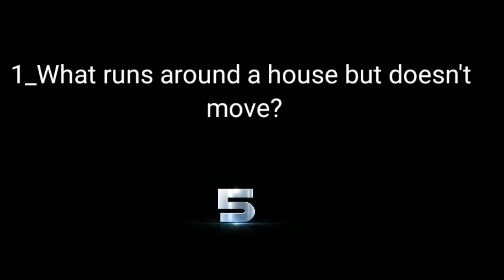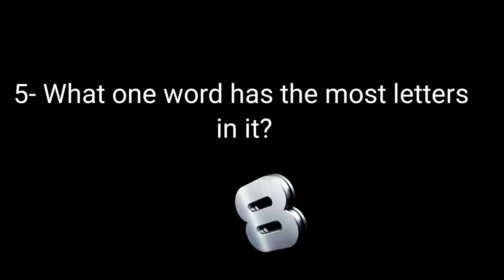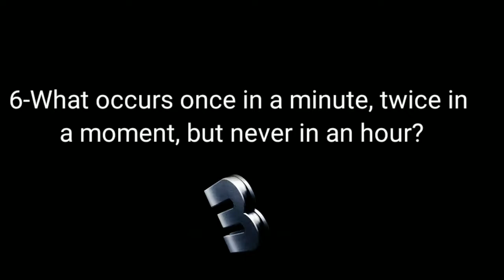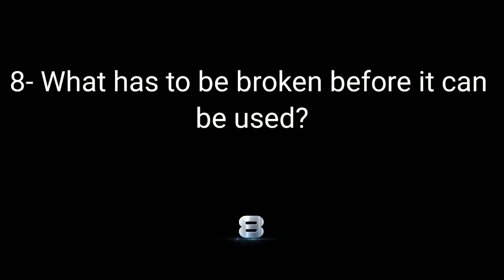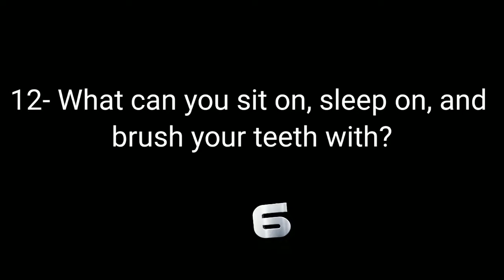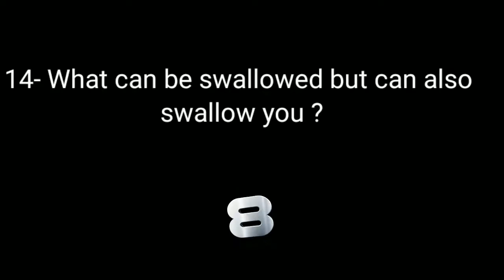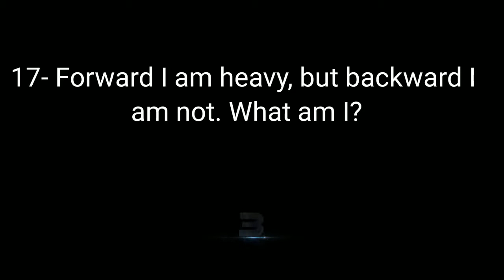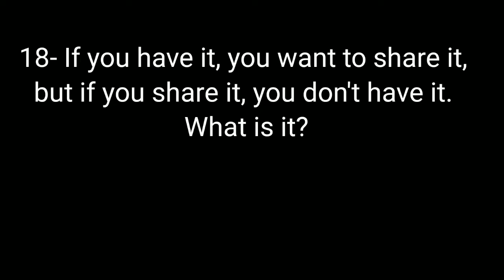18 Logo Questions And Text Rubble With Answers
Logic Questions with Answers that Will Totally Blow Your Mind
AWESOME QUIZZES TO PASS THE TIME
tough logic questions and text riddles to make you think.
 LOGIC QUESTIONS AND TEXT RIDDLES THAT WILL HAVE YOU GOING INSANE
See how quick you are by solving   logic questions and text riddles.
Get ready to speed up your brain with a mix of logic questions and text riddles with answers
! If you struggle with most of these riddles, you should try to add more brain exercises (like reading or solving riddles) into your daily life. These tricky puzzles and brain games are perfect for improving your logical skills and ability to do tasks faster. So if you are ready, push the 'Play' button!
riddles,brainteasers,riddles that will trick your friends,riddles and brain teasers with answers,puzzles,riddles for kids,riddles that will blow your mind,bright side riddles,bright side,brightside
criterion,
gauge,
measure,
standard,
touchstone,
yardstick,
basis,
control,
criterion,
diagnostic,
example,
exemplar,
guideline,
measure,
paradigm,
precedent,
standard,
threshold,
assize,
archetype,
barometer,
barometers,
bases,
benchmarks,
bores,
capacities,
checks,
criteria,
degrees,
depths,
examples,
exemplars,
extents,
guidelines,
guides,
heights,
indicators,
magnitudes,
marks,
meters,
models,
norms,
patterns,
rules,
samples,
scales,
scopes,
sizes,
spans,
tests,
thicknesses,
touchstones,
types,
widths,
yardsticks,
basis,
benchmark,
bore,
capacity,
check,
criterion,
degree,
depth,
example,
exemplar,
extent,
guide,
guideline,
height,
indicator,
magnitude,
mark,
meter,
model,
norm,
pattern,
rule,
sample,
scale,
scope,
size,
span,
test,
thickness,
touchstone,
type,
width,
yardstick,
basis,
benchmark,
canon,
example,
exemplar,
fact,
foundation,
law,
measure,
model,
norm,
opinion,
original,
paradigm,
pattern,
point of, comparison,
precedent,
principle,
proof,
prototype,
rule,
scale,
standard,
touchstone,
yardstick,
catalogue,
command,
commandment,
criterion,
declaration,
decree,
decretum,
dictate,
doctrine,
dogma,
formula,
law,
list,
maxim,
order,
ordinance,
precept,
principle,
regulation,
roll,
screed,
standard,
statute,
table,
tenet,
touchstone,
yardstick,